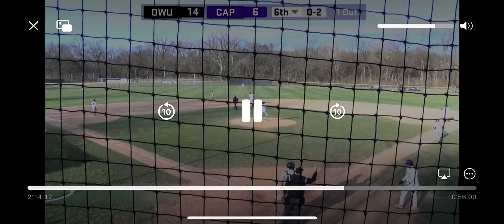Spencer Knight vs. Ohio Wesleyan University 2023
Unfortunately, this was a rough game for Capital baseball. Not much to be said other than we should’ve taken this one. My longest outing of the year so far: 1.2 innings pitched. 0 ER.

Clowson Field